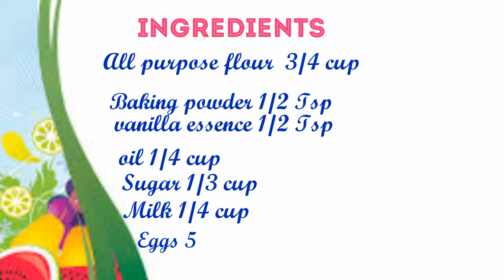to make cotton flower cupcakes